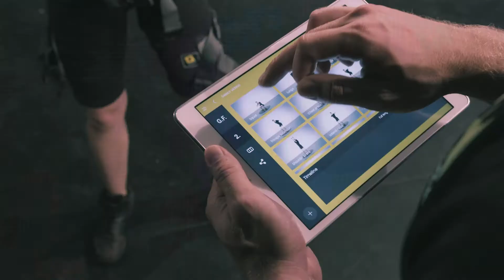Four wireless EMS concepts, endless possibilities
Express yourself, find motivation and achieve your personal or business goals with Justfit wireless EMS technology.
Justfit. Think of tomorrow.